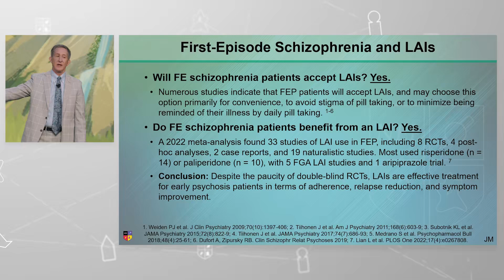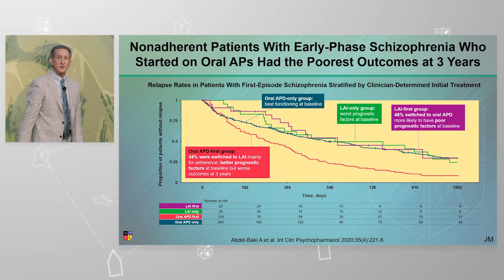Utilizing Long-Acting Injectable Antipsychotics in Early-Phase Schizophrenia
Research shows that nonadherent patients with early-phase schizophrenia who started an oral antipsychotic had the poorest outcomes at 3-years. The use of a long-acting injectable antipsychotics (LAIs) may help these outcomes by providing adherence.

Watch the full lecture by creating a free NEI guest account

Presented at the 2023 NEI Congress by Dr. Jonathan Meyer, session titled, "Get to the Point: Utilizing Long-Acting Injectable Antipsychotics to Improve Adherence and Prevent Relapse".